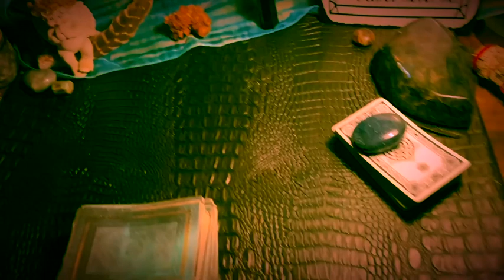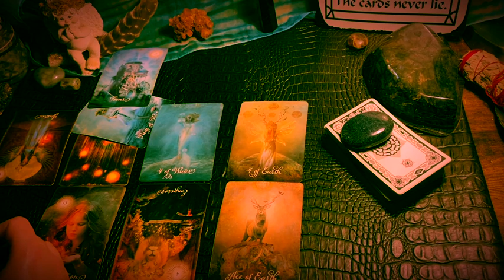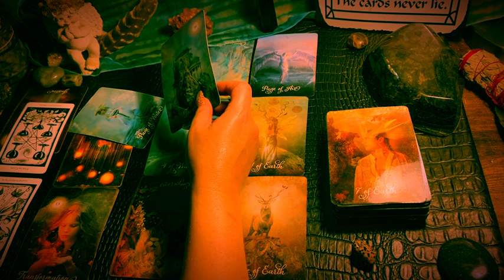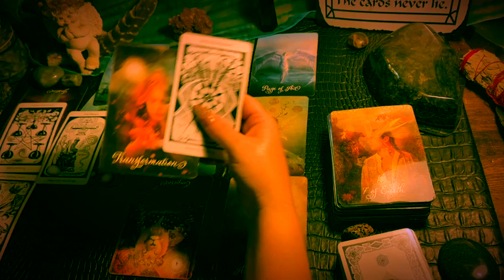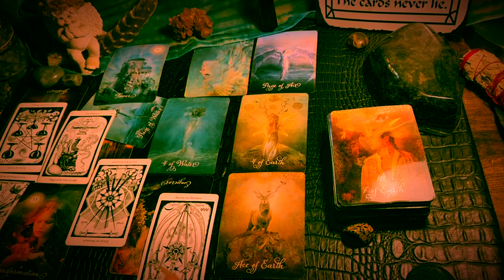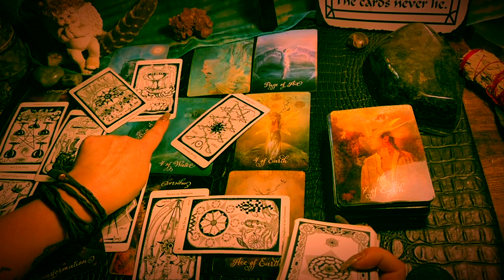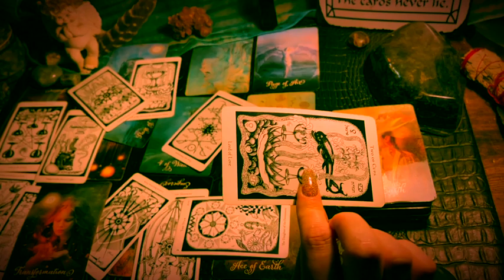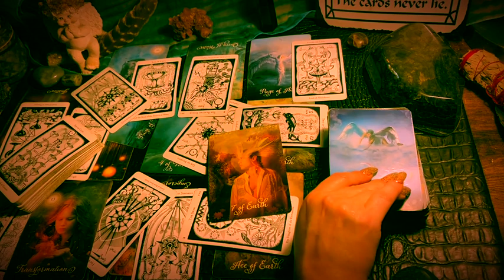AQUARIUS ♒️ “DID THE EARTH JUST RUMBLE?!” NEXT 48hrs TAROT & ORACLE READING, SEPTEMBER 2023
Decks used in the videos include:

Decks:(Amazon & Etsy)

Fortune Cookies

Moonology Manifesting